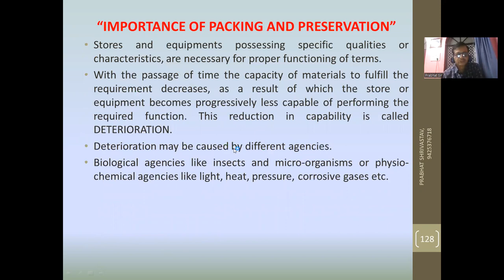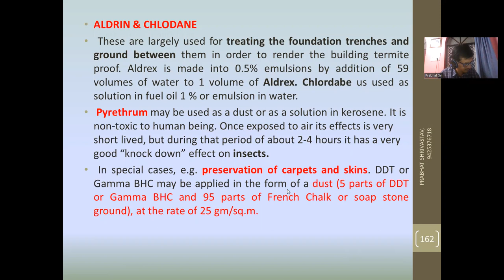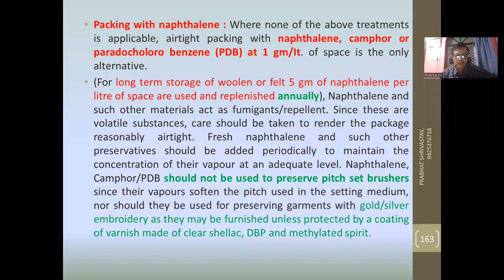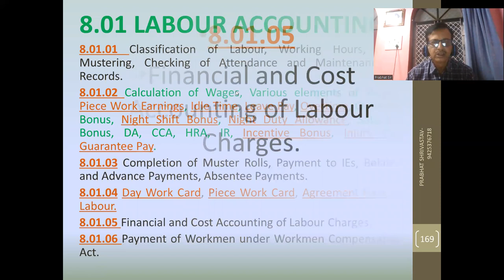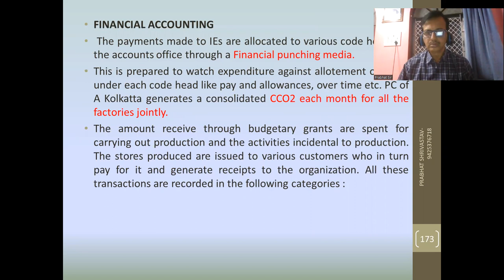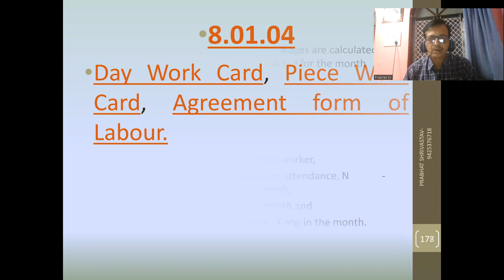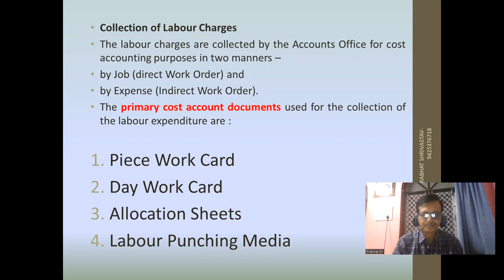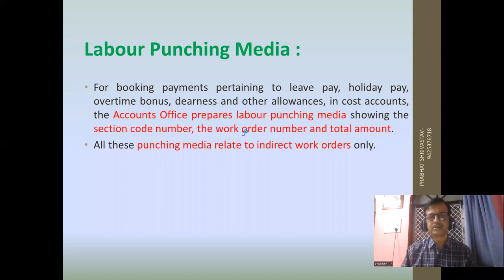About store procedure + labour accounting unit 4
About store procedure + labour accounting unit 4| memory techniques
ldce cm 2022 # ordnance factory ofb chargeman
ldce exam syllabus-2023.
factory accounts
ldce cm

In this video, you will see the 1- syllabus of work order | factory accounting in ordnance factory syllabus is according to the latest syllabus 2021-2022.
for more details ONLINE class and Hindi notes Please contact Prabhat Shrivastav- 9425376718

ONLINE  कोर्स के बारे में कोई भी जानकारी चाहिए तो आप हमें इस 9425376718 नंबर पर कॉन्टेक्ट कर सकते है
धन्यबाद !

LDCE CM 2022 / LDCE CM 2020 Ordnance Factory OFB Chargeman Factory OFB Chargeman VIDEO HELIGHTS

store procedure, BRO,MES, STORE MANAGEMENT, store keeper, About store procedure + labour accounting unit 4
factory act 1948 in Hindi
FASP ordnance factory
general engineering